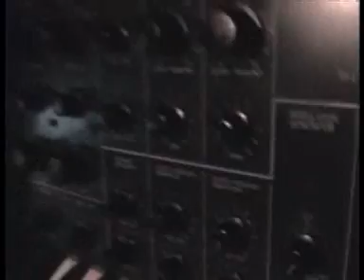Live Analog. ARP2600, Korg MS10&20